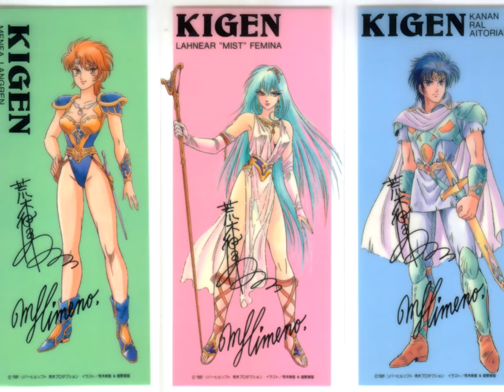Vehicle (Ship, Camel, Boat) (Kigen: Kagayaki no Hasha, PC-98)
Track: Vehicle (Ship, Camel, Boat)
Game: Kigen: Kagayaki no Hasha
Composer: Hiroaki Iwatani
System: PC-98